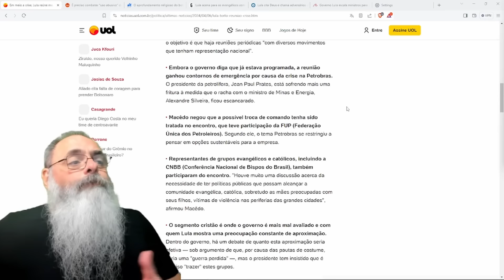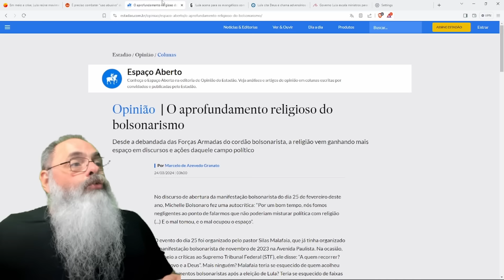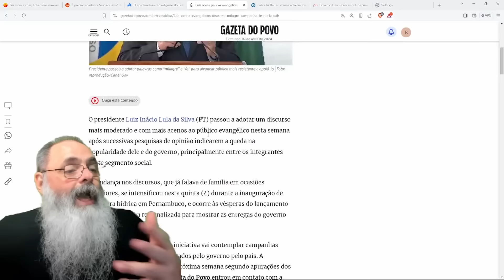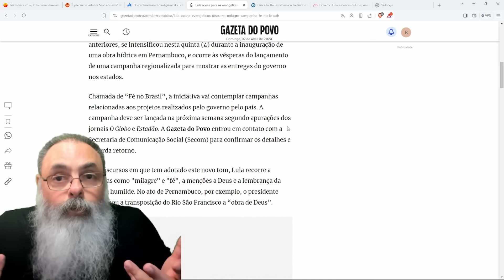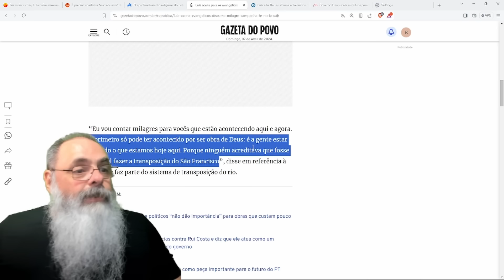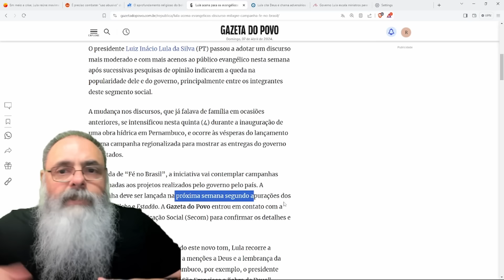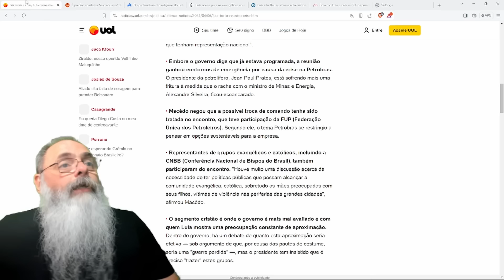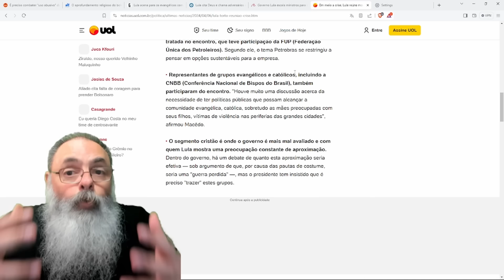LULA decidiu FINGIR ser RELIGIOSO, usando NOME de DEUS em vão, e daí DEU ERRADO e ele NÃO ENTENDEU